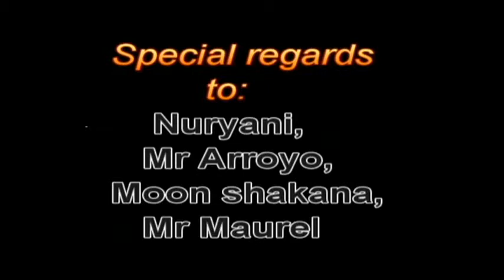Fire Show Bali - Extrem Production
Fire Show Bali - Extrem Prodcution

Encounter the art of fire dancing where beauty and danger entwine. Using fire poi, fans, snakes, swords, sticks, wings or candles, this integration of fire and dance is beautifully manifested through each of our well experienced dancers.